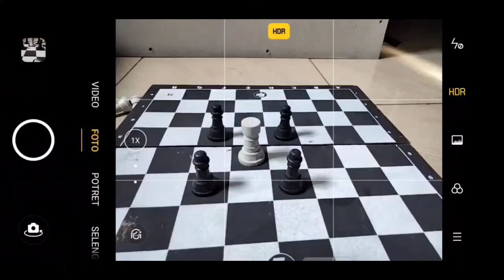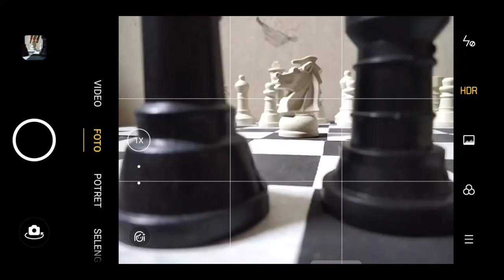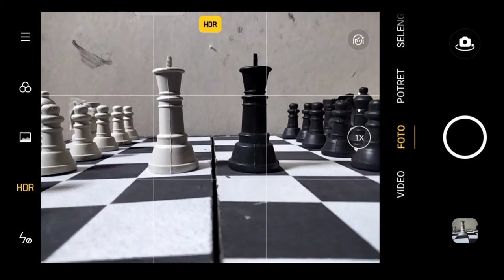Awesome CHESS Photography ideas (Creative Mobile photography)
Hi! Welcome to Samansor Studio Channel. In This video I use Chess for my object photography. I use mobile phone to take the photo. It simple, you just needed be creative. Please Enjoy the Video!
Shoot by : oppo a53
Edit video by
Edit photo by : Default mobile
Musician : @iksonmusic

In This channel you will learn about:
PhotographyPhotography tips and tricks
Home photography
Chess photography ideas
How take photo with your own mobile phone